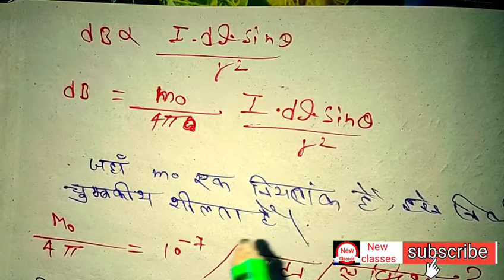बायो सेवर्ट का नियम ( Physics 12th ) chapter 4 ,/ Bio severt law's in Hindi